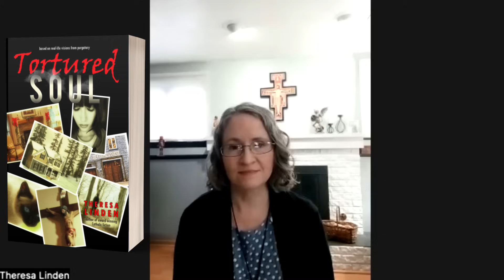A Purgatory Fiction based On Real Events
A Modern Day German Princess has numerous Souls in Purgatory appearing to her regularly.  It becomes Diary only recently translated into English.  This Diary is the inspiration to the compelling ficion novel, "Tortured Soul".  Here is it's Author.

The Unpublished Manuscript of Purgatory

Purgatory by Fr FX Schouppe:

Diary of Divine Mercy: